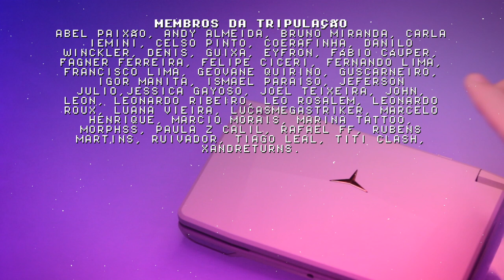Powkiddy x18s (PS2) Kingdom Hearts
Kingdom Hearts de PS2 rodando liso no Powkiddy x18s! Comente o sugestões para futuros testes e COMPARTILHE!